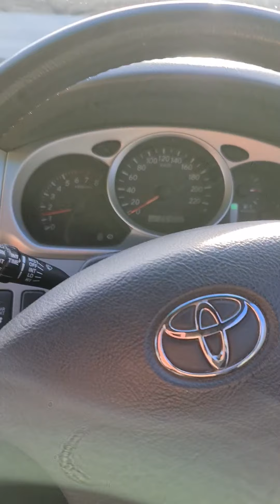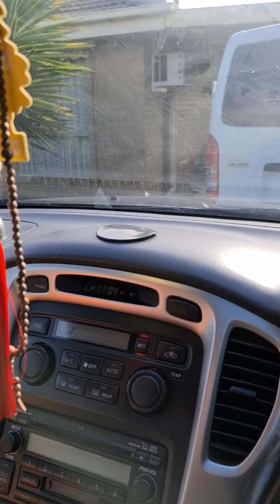Buổi sáng đi làm ơ úc